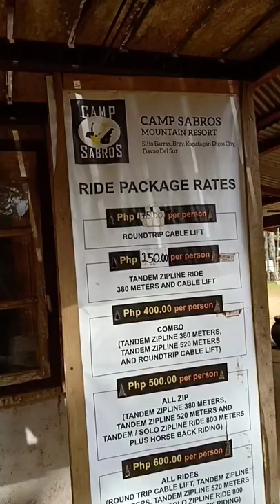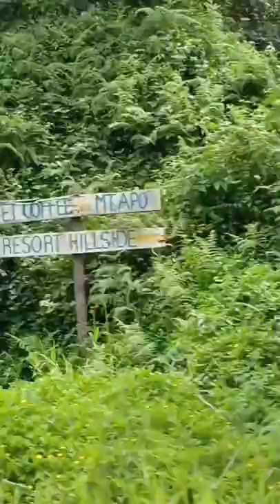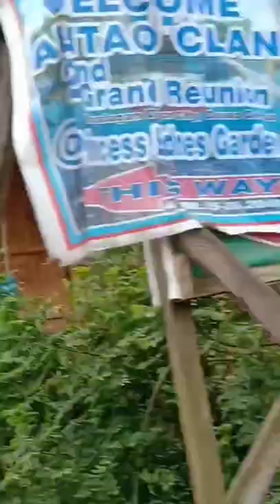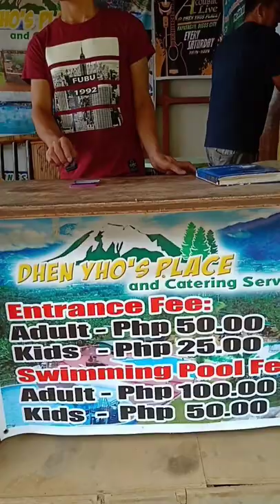Team Solid Adventure/Camp Sabros, Dhen Yhos, Tribu Bagobo/ Biyaheng Kapatagan, Digos City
First Tour of the Wigo